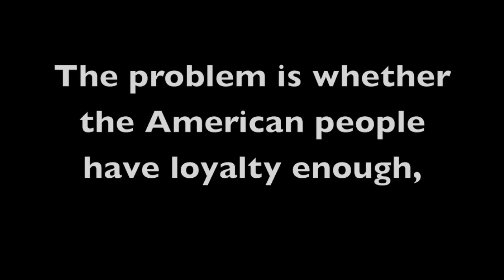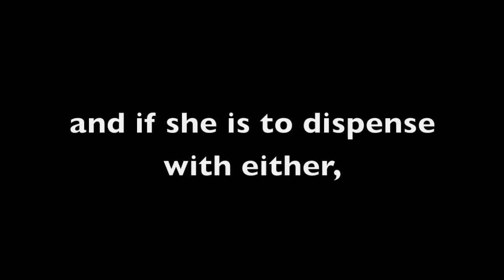In the Words of Frederick Douglass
In the Words of Frederick Douglass: Quotations from Liberty's Champion

Edited by IUPUI Professor John R. McKivigan
Project Director and Editor of the
Frederick Douglass Papers
Heather L. Kaufman
Research Associate on the
editorial staff of the
Frederick Douglass Papers

Foreword by Harvard University
Professor John Stauffer

Voice-over by Dr. James Trotman
Founder of the Frederick Douglass Institute

Produced by Jonathan Hall
@ Cornell University Press

In the Words of Frederick Douglass - Book Description

"No people are more talked about and no people seem more imperfectly understood. Those who see us every day seem not to know us."—Frederick Douglass on African Americans

"There is no negro problem. The problem is whether the American people have loyalty enough, honor enough, patriotism enough, to live up to their own constitution."—on civil rights

"Woman should have justice as well as praise, and if she is to dispense with either, she can better afford to part with the latter than the former."—on women

"The thing worse than rebellion is the thing that causes rebellion."—on rebellion

"A man is never lost while he still earnestly thinks himself worth saving; and as with a man, so with a nation."—on perseverance

"I am ever pleased to see a man rise from among the people. Every such man is prophetic of the good time coming."—on Lincoln

Frederick Douglass, a runaway Maryland slave, was witness to and participant in some of the most important events in the history of the American Republic between the years of 1818 and 1895. Beginning his long public career in 1841 as an agent of the Massachusetts Anti-Slavery Society, Douglass subsequently edited four newspapers and championed many reform movements. An advocate of morality, economic accumulation, self-help, and equality, Douglass supported racial pride, constant agitation against racial discrimination, vocational education for blacks, and nonviolent passive resistance.

He was the only man who played a prominent role at the 1848 meeting in Seneca Falls that formally launched the women's rights movement. He was a temperance advocate and opposed capital punishment, lynching, debt peonage, and the convict lease system. A staunch defender of the Liberty and Republican parties, Douglass held several political appointments, frequently corresponded with leading politicians, and advised Presidents Lincoln, Grant, Hayes, Garfield, and Harrison. He met with John Brown before his abortive raid on Harpers Ferry, helped to recruit African American troops during the Civil War, attended most national black conventions held between 1840 and 1895, and served as U.S. ambassador to Haiti.

Frederick Douglass has left one of the most extensive bodies of significant and quotable public statements of any figure in American history. In the Words of Frederick Douglass is a rich trove of quotations from Douglass. The editors have compiled nearly seven hundred quotations by Douglass that demonstrate the breadth and strength of his intellect as well as the eloquence with which he expressed his political and ethical principles.